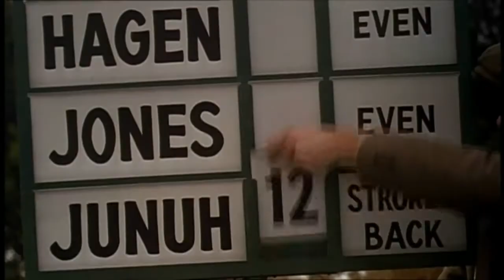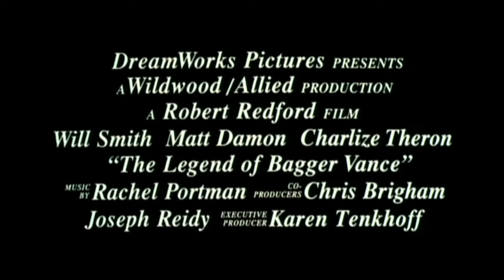The Legend of Bagger Vance 2000 Trailer HD | Will Smith | Matt Damon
The Legend of Bagger Vance 2000

A down-and-out golfer attempts to recover his game and his life with help from a mystical caddy.

Director: Robert Redford
Writers: Steven Pressfield (novel), Jeremy Leven (screenplay)
Stars: Will Smith, Matt Damon, Charlize Theron